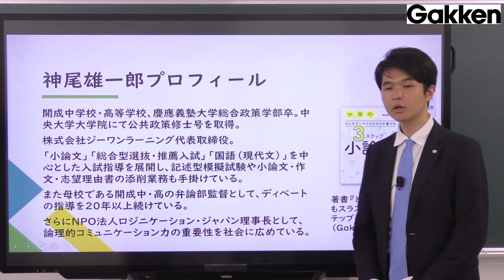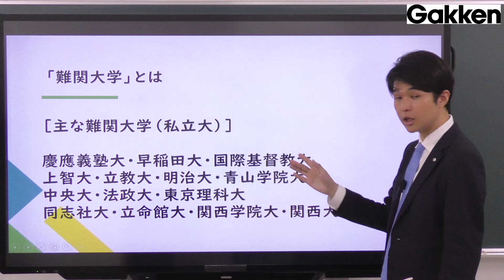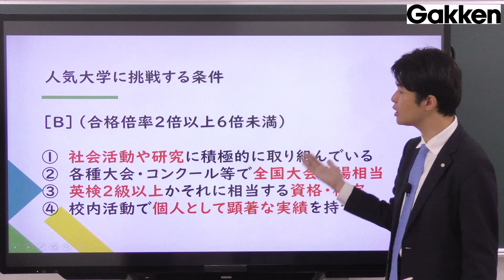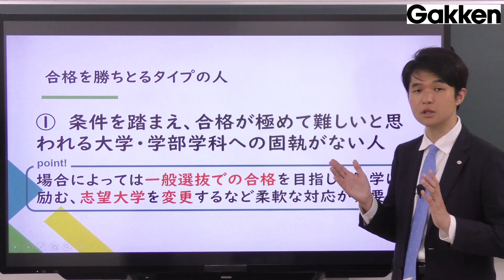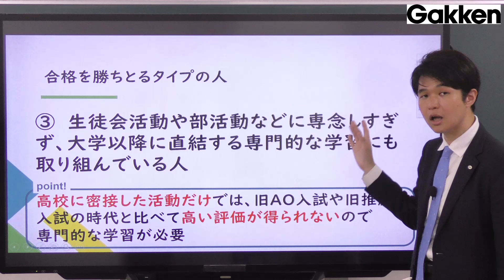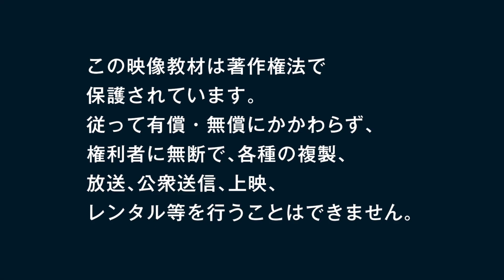〔大学受験〕推薦入試、志望大学タイプ別の注意点［Gakken・推薦入試ガイダンス動画］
学校推薦・総合型選抜対策のお得なキャンペーン実施中！
（2024年9月27日まで）

学校推薦・総合型選抜は、年々多くの大学で募集枠が増えている入試方式。しかし、その受験対策の方法については、あまりしっかりしたセオリーが確立できていません。
そこで、学研のプライム講座で制作した、推薦入試の基本から受験対策までわかるガイダンス動画をお届けします。

映像講義「総合型選抜・学校推薦型選抜（公募型）対策のポイント」
難関大学　志望大学タイプ別の注意点（高3生向け）
解説・神尾雄一郎先生

■神尾雄一郎先生のプロフィール
開成中学校・高等学校、慶應義塾大学総合政策学部卒。中央大学大学院にて公共政策修士号を取得。株式会社ジーワンラーニング代表取締役。
「小論文」「総合型選抜・推薦入試」「国語（現代文）」を中心とした入試指導を展開し、記述型模擬試験や小論文・作文・志望理由書の添削業務も手掛けている

「学研のプライム講座」とは？
全国の高校生が意欲的に学び、夢を実現することを願い、一人ひとりの学力や個性に応じた最適な学びのコンテンツ・サービスを提供する、「学び」のプラットフォームです。

☆今すぐ会員登録してお試し授業を無料体験！ 入会金・年会費等は【無料】！